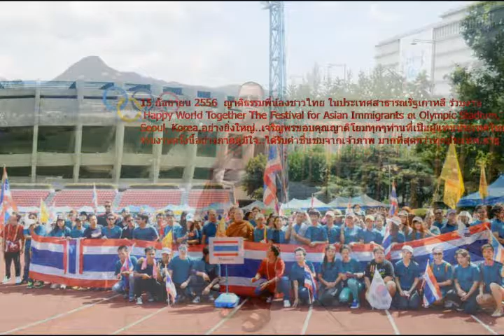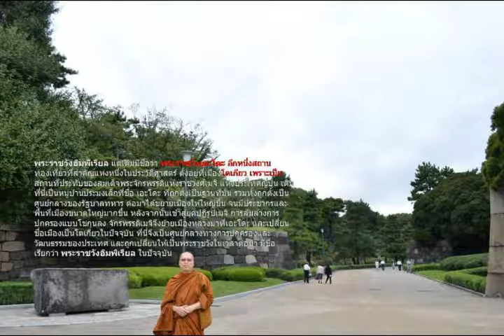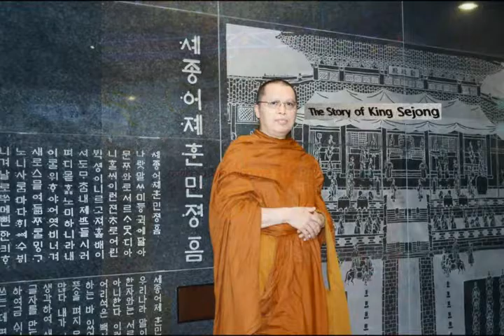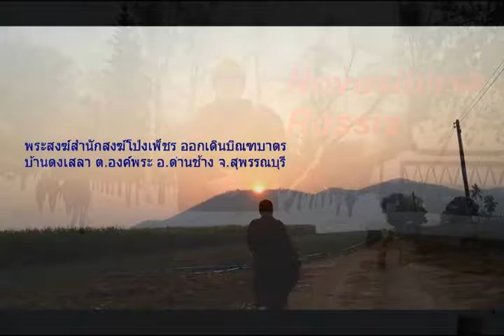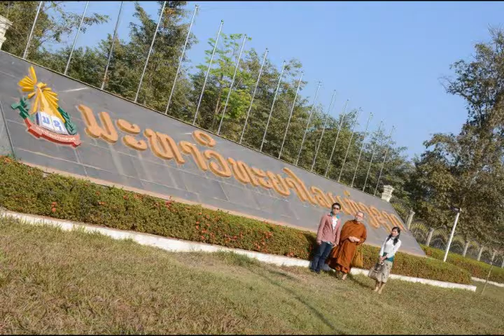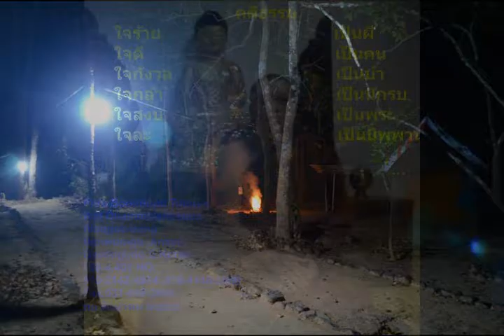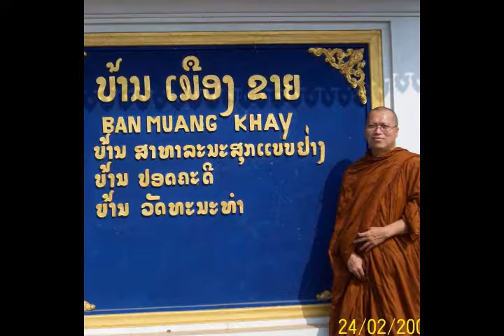02 พระบุญธรรม ปุญญธัมโม กับกาลเวลา 6 พรรษา ในเพศบรรพชิต2010 2015